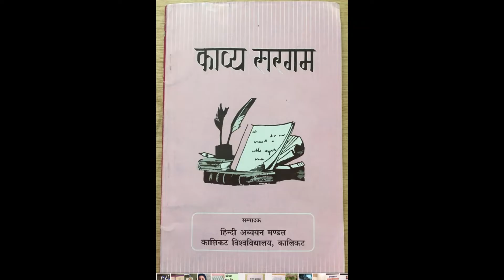Sarita Sharma ki kavita ' BETI', Uty of Calicut-I B.Com(II Sem) -II Language Hindi -Kavya Sargam-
University of Calicut-I B.Com(II Sem) -II Language Hindi -Kavya Sargam-Beti by Saritha Sharma